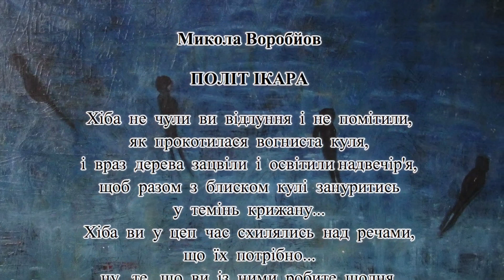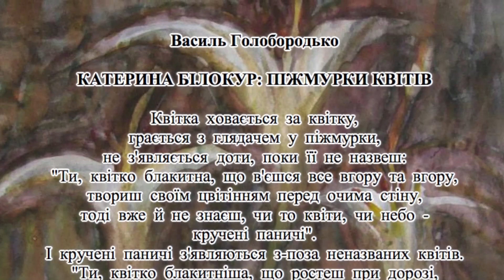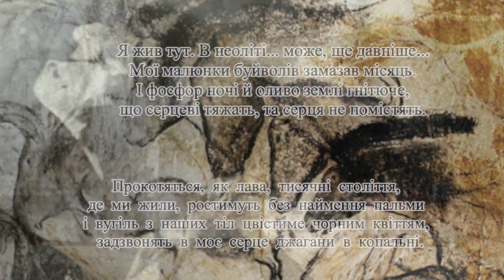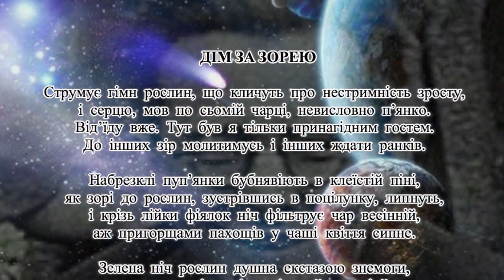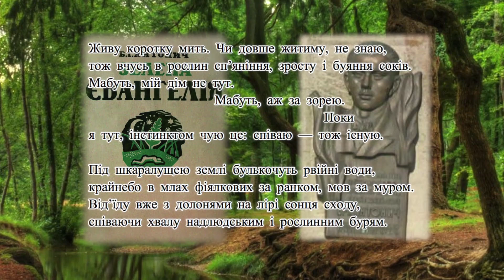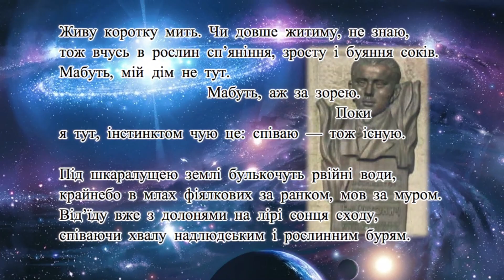Kontakt TV: Очима культури № 96, May 26th, 2018 (Part 7/12 #2639)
Marko R. Stech: «Очима культури» № 96 about the brilliant Ukrainian modernist poet of the 1930s Bohdan Ihor Antonych.

From Kontakt TV program #2639, originally aired on OMNI TV (Canada) on 26 May 2018.

Welcome to the KONTAKT Ukrainian Television Network. Produced by Jurij Klufas and hosted by Marta Czurylowicz, the program is based in Toronto, Canada and is televised in several cities in North America and Ukraine. It is a weekly 90-minute show that covers news, culture, politics and other topics relevant to the Ukrainian community. It is broadcast in a combination of two languages, English and Ukrainian.

This segment is: “Eye on Culture” № 96 about the brilliant Ukrainian modernist poet of the 1930s Bohdan Ihor Antonych. Producer: Marko Robert Stech. Co-producer: Tania Stech. Videographer/video and sound editor: Andrij Rawlyk.

«Очима Культури» № 96. Тема: життя й творчість блискучого модерністичного поета з 1930-х рр. Богдана Ігоря Антонича. Продюсер: Марко Роберт Стех. Співпродюсер: Таня Стех. Камера, звук і монтаж: Андрій Равлик.